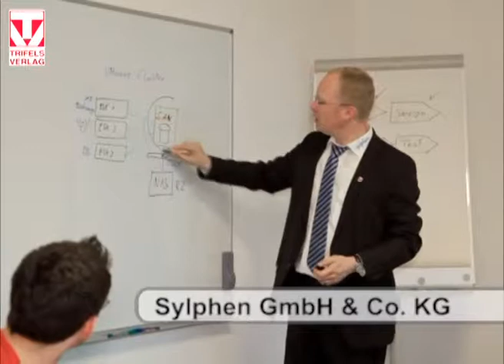IT-Systemhaus Sylphen Trailer